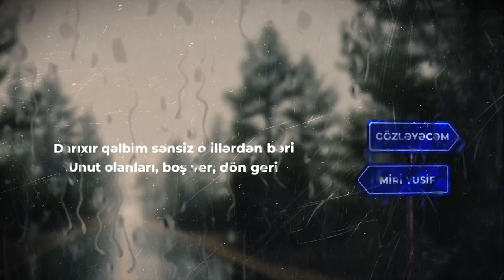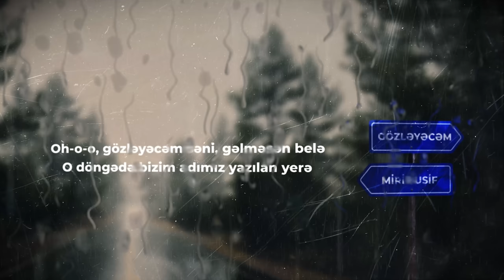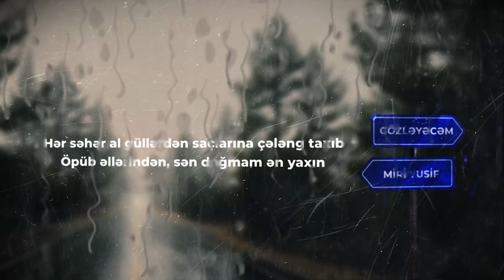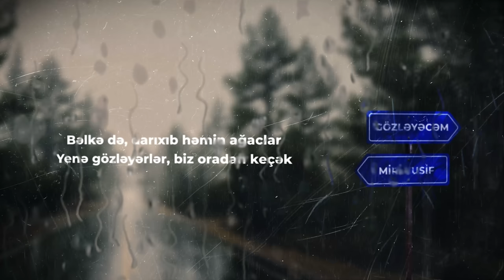Miri Yusif — Gözləyəcəm (Rəsmi Audio)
Miri Yusifin “Gözləyəcəm” mahnısı artıq onlayndır.

Musiqi və söz:                 Cavid Məmmədov
Aranjiman:                        Samir Şirinov
Miksinq və masterinq:    Oleq Naumov
Saksofon:                          Aydın

Sözlər:

[Bənd 1]
Xatirələr sorağında səslərəm səni
Dünyamın ətrafında gözlərəm səni
Darıxır qəlbim sənsiz o illərdən bəri
Unut olanları, boş ver, dön geri

[Nəqərat]
Gözləyəcəm səni, gəlməsən belə
O döngədə bizim adımız yazılan yerə
Bəlkə də, darıxıb həmin ağaclar
Yenə gözləyərlər, biz oradan keçək

Oh-o-o, gözləyəcəm səni, gəlməsən belə
Biz oradan keçək...

[Bənd 2]
Sənsiz çətindir yaşamaq, bu pərişan gözlər baxır
İstərdim, ömrü daşıyam, içində sən yoxsan axı
Hər səhər al güllərdən saçlarına çələng taxıb
Öpüb əllərindən, sən doğmam ən yaxın

Biz oradan keçək...

Miri Yusif tərəfindən ifa olunan “Gözləyəcəm” parçasının rəsmi audiosu. Bu videonun bütün hüquqları “MY Music” tərəfindən qorunur.